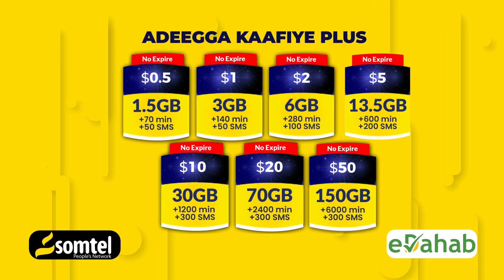"Nama qabato in nalaku been abuurto anagoo soo taagan"Garaad Jaamac Garaad Ismaaciil